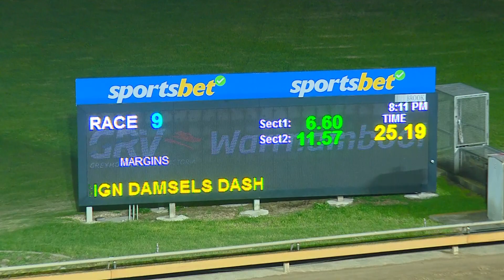WBL THU 27 JUL 23 R9